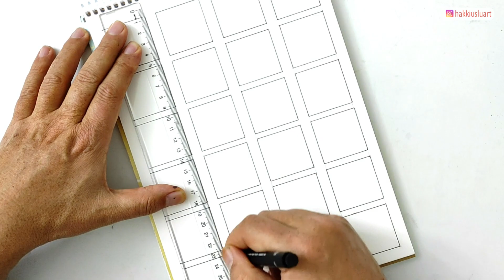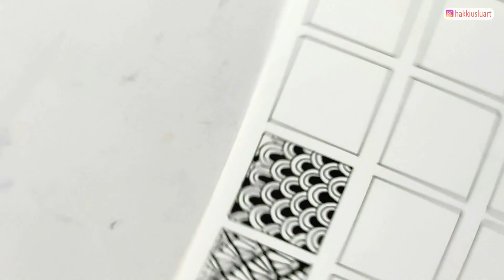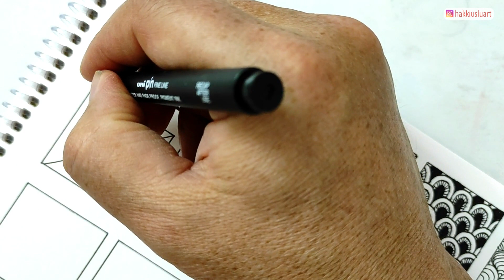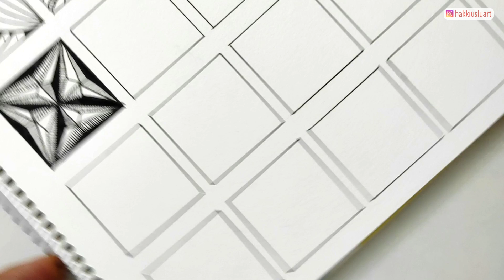Çizgi Çalışması / Çizgi Alıştırmaları / Çizim Dersi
Çizgi Çalışması , Çizim Dersi , Zentangle desenleri ...